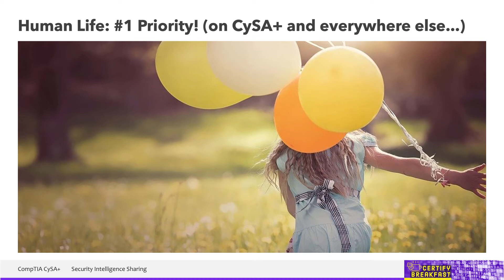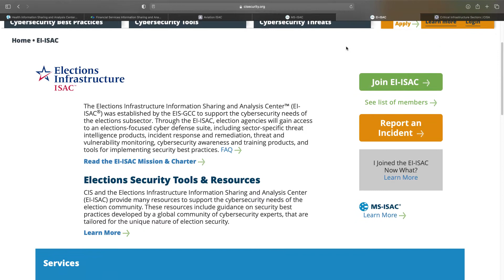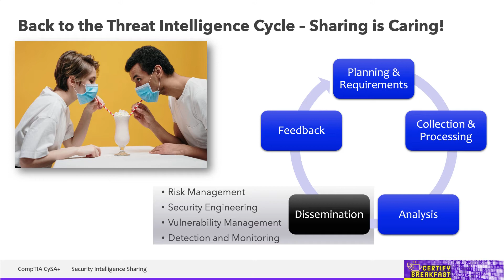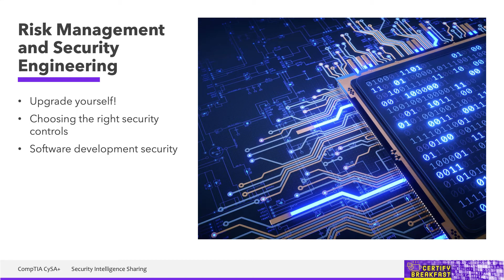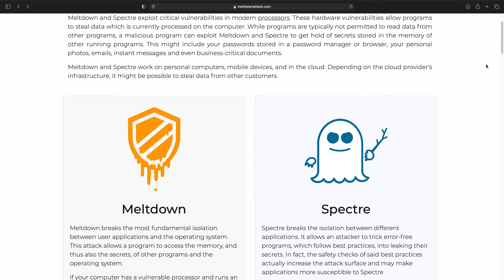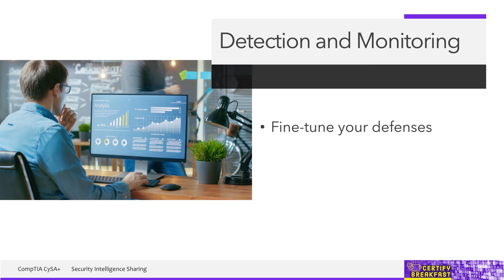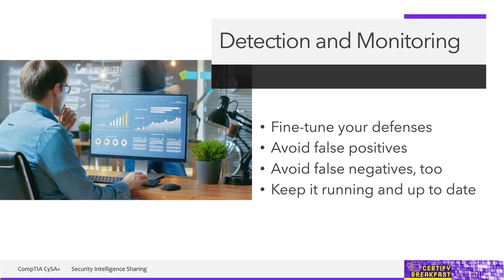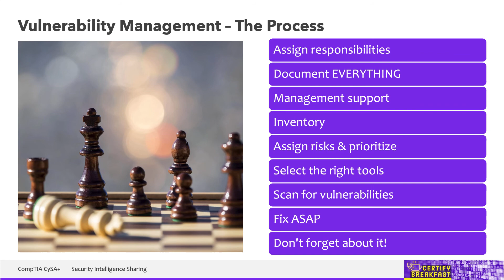CompTIA CySA+ Full Course Part 06: Security Intelligence Sharing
In the previous episodes, we've talked about collecting intelligence. Now we're going to have a look at how we can use this intelligence and then share it with the good guys! Important stuff for your exam prep!

My name is Andrei Ciorba and I'm on a mission: to give you access to FREE IT certification training on this channel!
I'm a CCIE (#36818), CEH, CCNP,  CCDP, CCNA (3 tracks), CompTIA Network+, Security+ and CySA+ certified, along with many other Cisco, Fortinet, VMware, Hashicorp and Docker certifications. So I hope I know enough to teach you something! 😊
Ready to pass your CompTIA CySA+ exam?
👍 If YES, go and take the exam, what are you waiting for?
☕️  If NOT, then you're in the right place!

This series of FREE trainings for CompTIA CySA+ will prepare you for the CS0-003 exam so let's get started!

💸 If you like what I do and you wish to contribute at least with one coffee, please do! 😃 💸
My deepest thanks whichever way you choose to contribute!